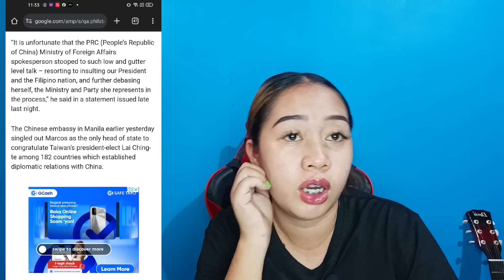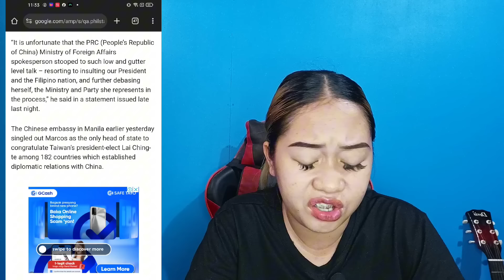GIBO PINALAGAN ANG SPOKESPERSON NG CHINA?